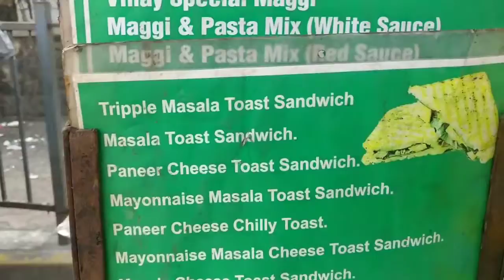Butter Maggi With Chat Masala ! Asli Maggi In Indian Street Food